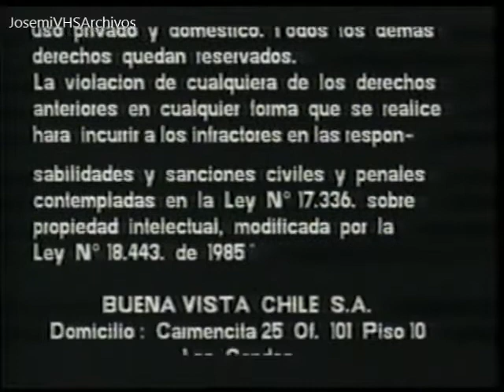Opening de la película "Llego El Recreo" (VHS 2001)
Si ves este vídeo en otra cuenta que no sea de "JosemiVHSArchivos" denuncialo ya que se trata de un vídeo robado.